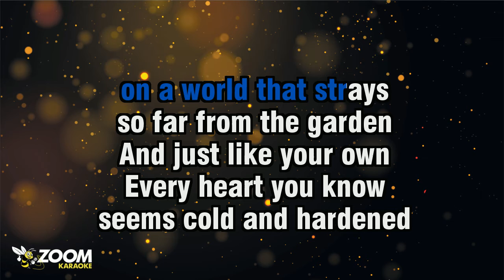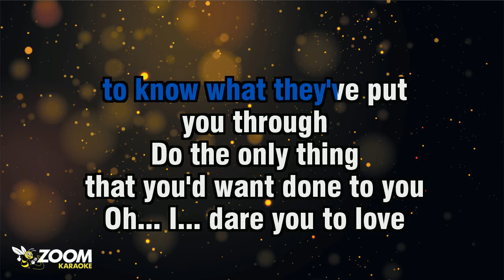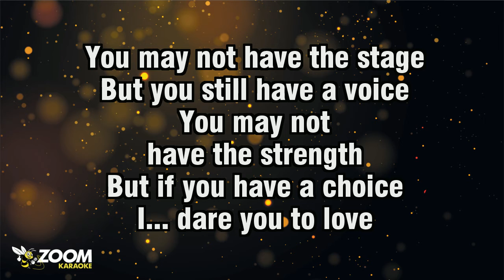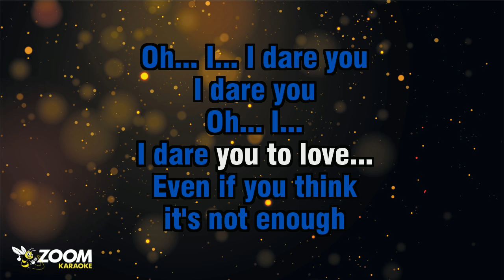Kelly Clarkson - I Dare You - Karaoke Version from Zoom Karaoke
Song lyrics: